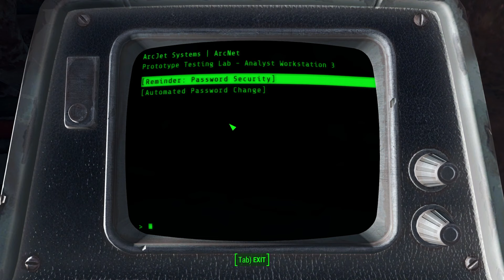Security Breach At ArcJet Systems // Fallout 4 // Hard // 3pisode 18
Watch a live-long gamer's adventures in the post-apocalyptic wasteland of Fallout 4 (incl. DLC's & Next-Gen Update) in 2024.

🤔 NEW HERE? 🤔

Hi, I'm Chris and I've been a Gamer since..., well for a long time. I've played, for example, "The Curse of Monkey Island" [on PC] or "Star Wars: KOTOR" [on the first XBox ... I still got that Thing somewhere...] when they first released.
I enjoy a lot of different Gaming Genres and some of my favorite Games of all time are "Subnautica", "The Witcher 3", "RDR2" but also the likes of "Rimworld" or "Frostpunk" so it's hard to break down to a few genres but overall I would say: great story based RPG's, Squad Based Strategy or Rogue-Likes/-Lites with a lot of replayability.